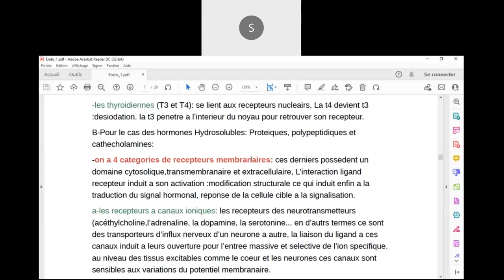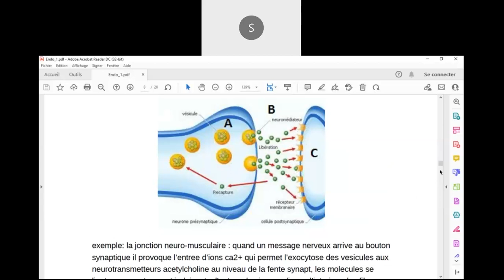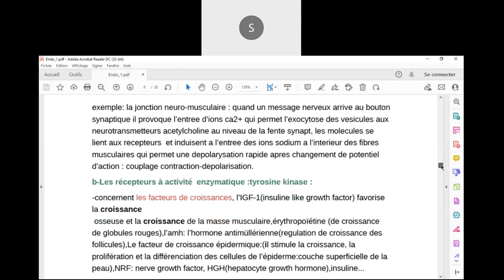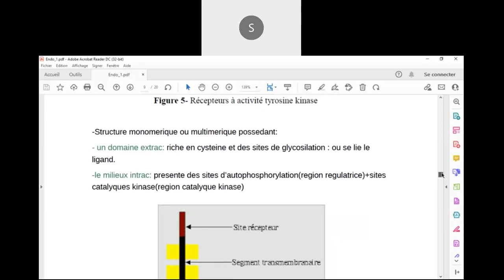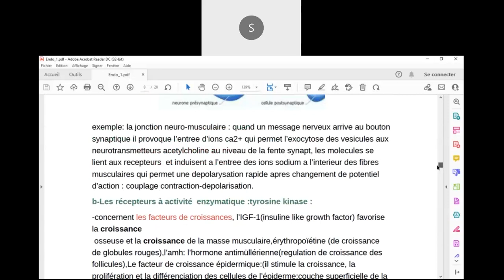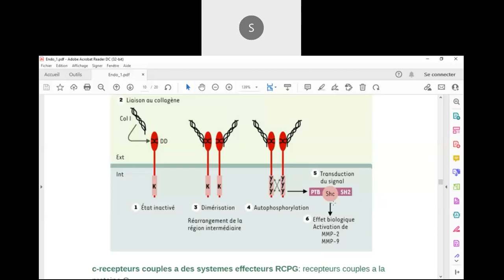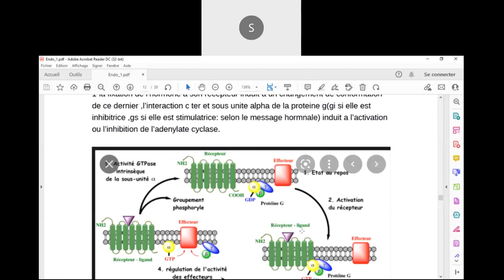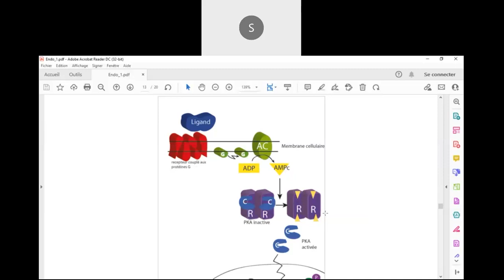Endocrino01:Récepteurs Ionique et a activité tyrosine kinase.